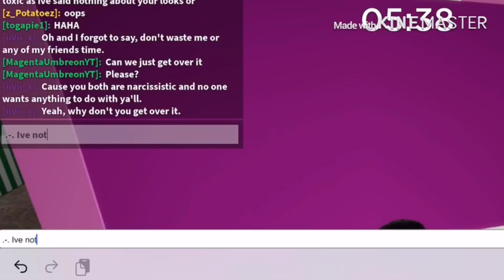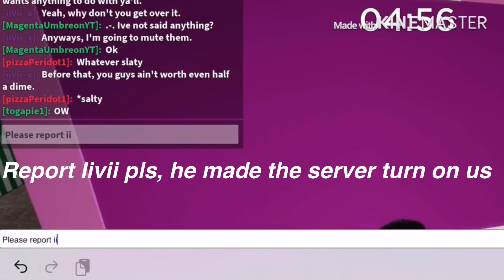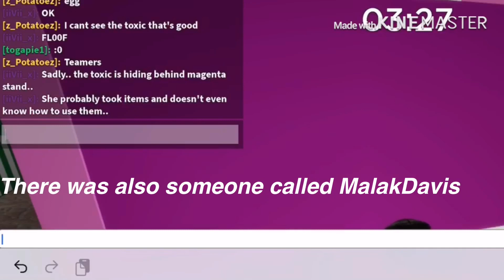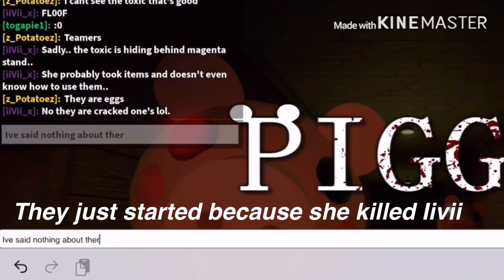Please report these toxic ppl ( Ft. Magenta Umbreon) ( Read desc pls )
We did nothing to them and they started call us idiots and moons just because we avoided one another and failed to catch one another on piggy :(

Please Report:

Togapie1
Z_PotatoeZ
IiVii_X
MalakaDavis.

Us:

Magenta- Magenta
Pizza- Me

Bai guys :(